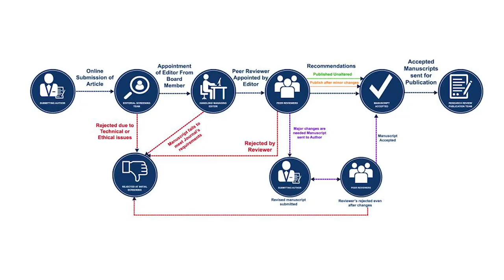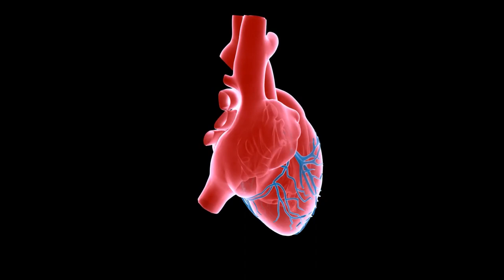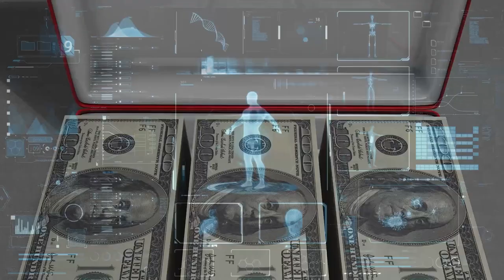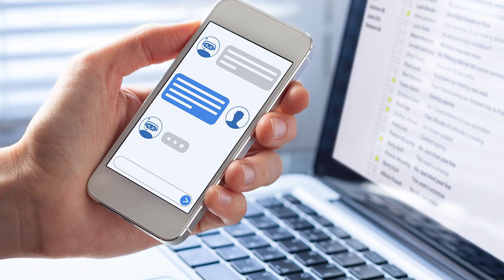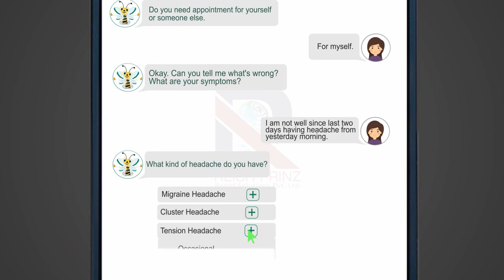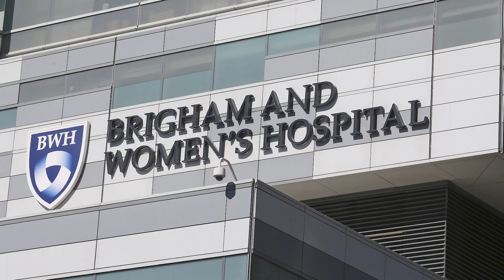Digital Technology For Heart Health | Care And Monitoring for Cardiac Patients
Welcome to Scope-Care! You are watching: Digital Technology For Heart Health | Care And Monitoring for Cardiac Patients.

Digital technology for cardiovascular operations and rehabilitation include all equipment and methods that allow doctors to speed up the detection and treatment of heart diseases. Doctors are currently experimenting with developing cardiac technologies such as artificial intelligence (AI), Alexa capabilities, and chatbots. According to several clinical trials, technologically-enabled cardiovascular therapies can enhance care and monitoring for cardiac patients, and have resulted in a twenty three percent reduction in hospital readmissions.
Heart health is no laughing matter, and heart failure is a severe worry for
any doctor and cardiac patients alike. Keep tuned in to this video to know more about what can digital technology help with physical medicine and rehabilitation.

Chapters:
00:00 Intro
01:59 Cardiovascular disorders detection
03:53 AI and Cardiovascular Disease Therapy
05:23 Alexa capabilities from first aid to preventative techniques
06:53 Chatbot for health evaluation
08:05 Apps for Telemedicine

Scope-Care